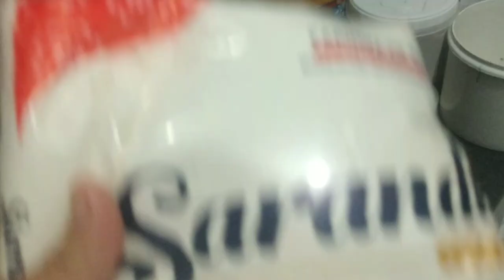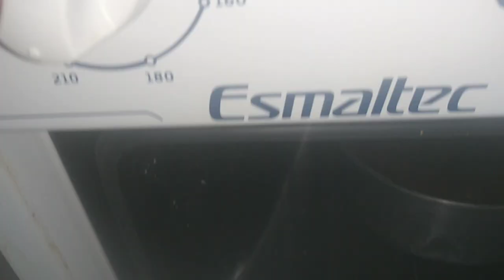Bolo de noiva Pernambucano mais fácil do mundo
250 gramas de ameixa seca
Vinho até cobrir as ameixas cerca de 300 ml
4 ovos
3 colheres bem cheia de margarina ou manteiga
1 Xícara de açúcar
3 xícaras de trigo( eu usei o com fermento)
1 colher de essência de baunilha
1 Xícara de chocolate 32%
5 colheres de água ou leite
1 colher de fermento